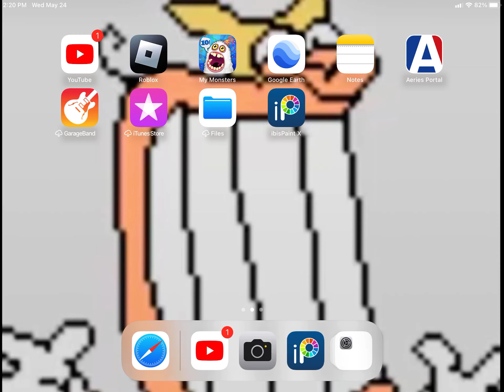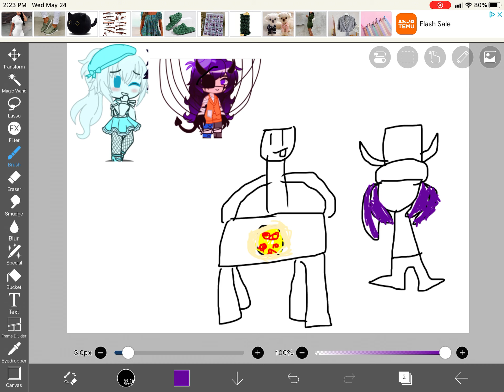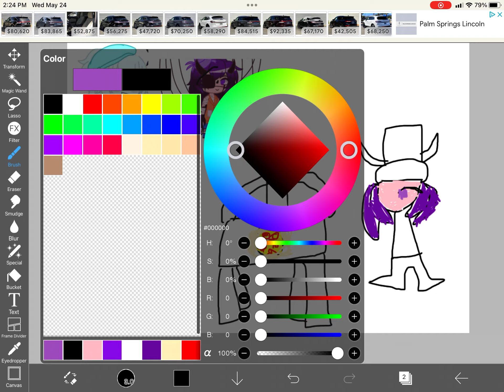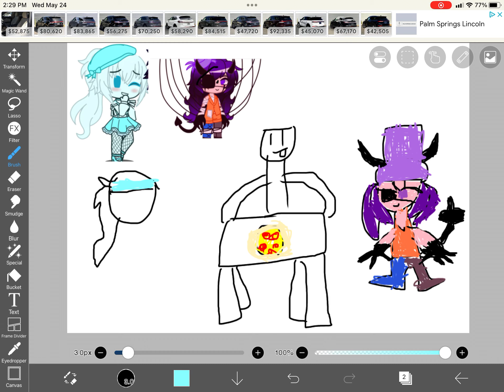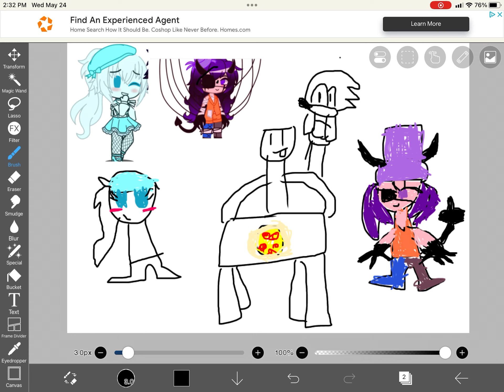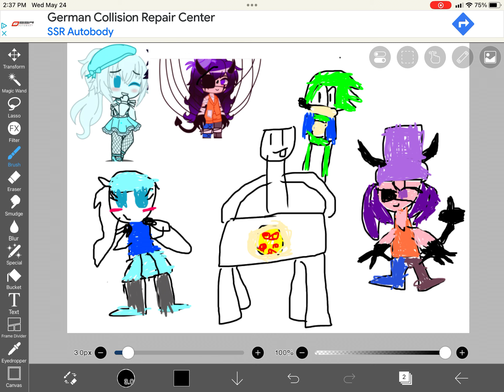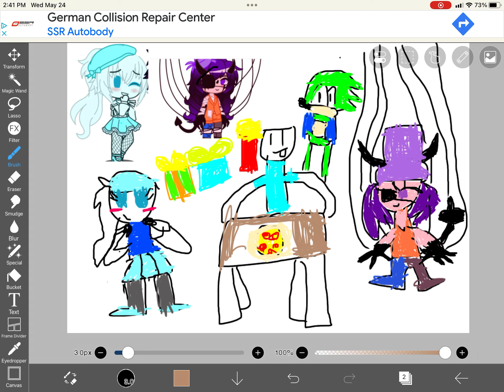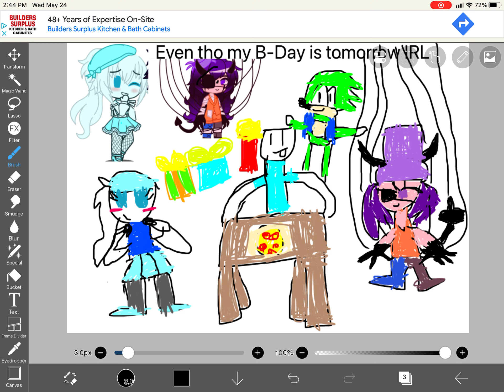It’s my Birthday! (Well tomorrow is my birthday)